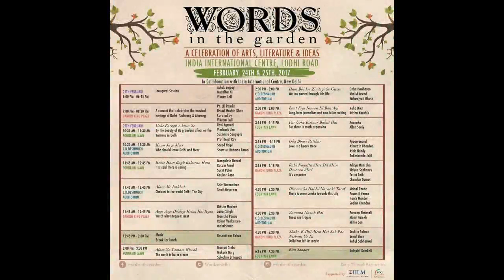Words In The Garden - Baat Kya Insaan Ki Ban Ayi - Long form journalism & non-fiction writing I